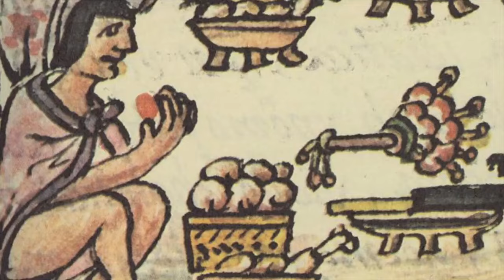Tamal Mexicano: Entre Fogones y Leyendas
En este video conoceremos la historia y la tradición que se esconden detrás de uno de los platos más emblemáticos de la gastronomía mexicana: ¡el tamal!.

Esta tradición milenaria se teje entre hojas de maíz, y satisface no solo el paladar, sino que también se convierte en un lazo cultural que une a comunidades a lo largo y ancho de México.